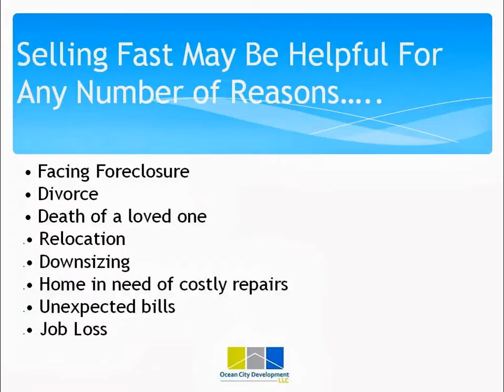Sell Your House Quickly in North Andover: How To Sell Your North Andover, Massachusetts Home Quickly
This video discusses Selling Your House Quickly in North Andover, Massachusetts. The video highlights the benefits of selling your house Quickly in North Andover, MA, as well as the types of situations